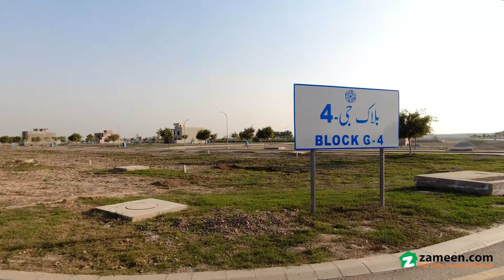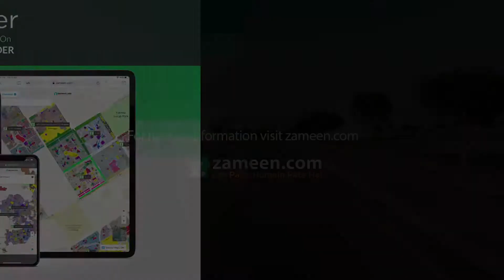10 MARLA RESIDENTIAL PLOT FOR SALE IN PHASE 4 BAHRIA ORCHARD LAHORE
Bahria Orchard phase 4 Lahore,

crystal Clear Properties Offers,

10 Marla Possession utility paid Plot # 590 Block G4 Available For Sale, Bahria Orchard Lahore.

near To Park, Zoo And Mosque.

near To Park, Mosque, Zoo And Main Road . . .

life Time Solid Constructed Carpeted Roads. . .

lush Green Beautiful Developed Parks In Bahria Orchard.

fool Proof 24 Hrs Security.

24 Hrs Provision Of Electricity.

3 D Gold Class Cinema, The Arena.

many Banks Operational In The Society.

markets, Restaurants Available. . .

international Standard Bahria School Available.

two Zoo Is Available In Bahria Orchard For Entertainment Of Children. . .

3 Grand Mosques In Different Blocks Of Bahria Orchard . . .

cool And Calm Environment. . .

overseas Pakistanis Are Warmly Welcomed To Invest In Bahria Orchard. . .